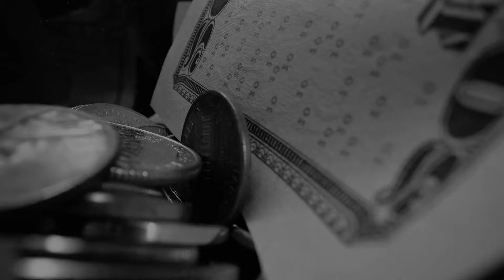NAV x Flipp Dinero x RMR Type Beat - "DTB" (by. YYx2Beatz) Free Type Beat 2020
Thank God he blessed us with music

Limited Time Sale on all Beats !!

NAV x Flipp Dinero x RMR Type Beat - "DTB" Free Type Beat 2020 Instrumental 2020 Trap Beat Hard Type Beat Bouncy Beat

Must Credit (Prod. by YYx2Beatz)

Prod. by YYx2Beatz

„YY bring the 🔥 yah“